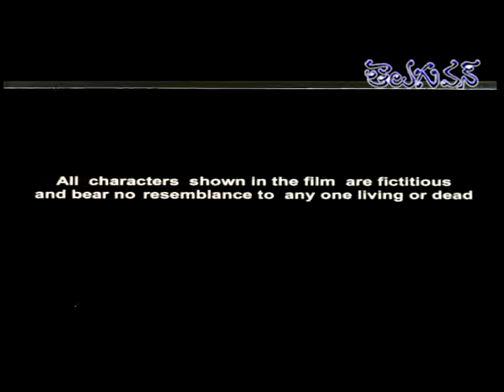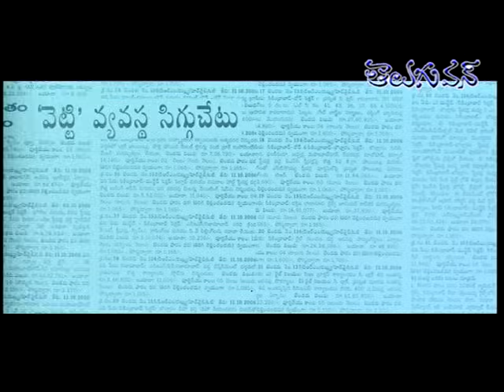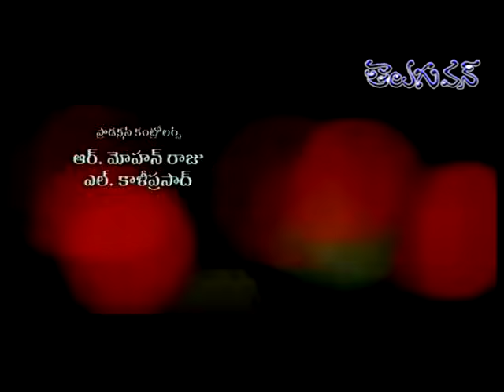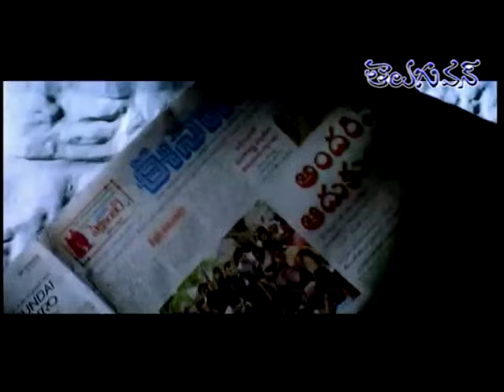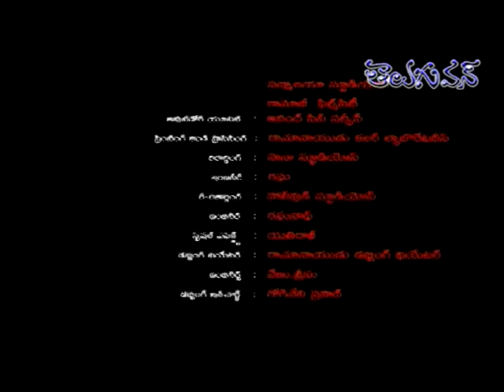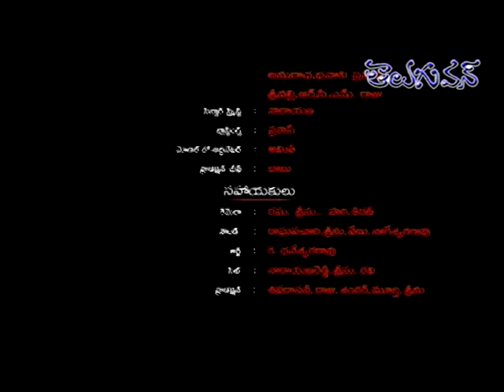Adi Lakshmi Telugu Full Movie | Srikanth, Vadde Naveen, Sri Devi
Adi Lakshmi Full Length Telugu Movie Starring Srikanth, Vadde Naveen, Sri Devi, Ali, Abhinaya Sri among others. Aadi Lakshmi is a 2006 Telugu Film Directed by Y. Suresh Music Composed by Chakri.

Adi Lakshmi Telugu: So there is a successful actress Surekha (Sridevi), whose latest film's director is brutally murdered. The accused is Adi (Srikanth), who is a childhood friend of Surekha, and struggling to be a script-writer. Surekha believes Adi is too naïve and docile to be a murderer. You agree with that, at least until "too". So she hires the city's best lawyer, Lakshmi Prasad (Naveen), who's never lost a case, to defend Adi.